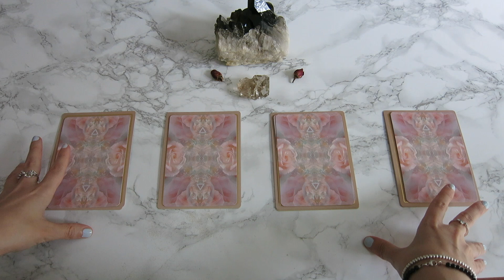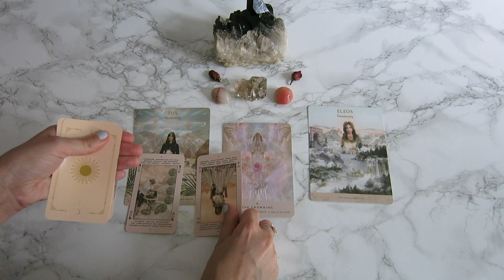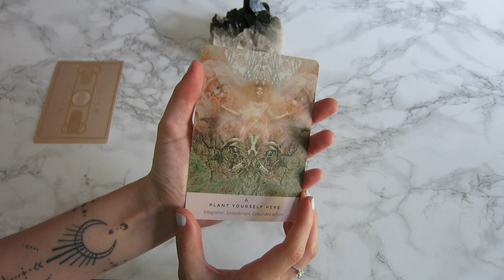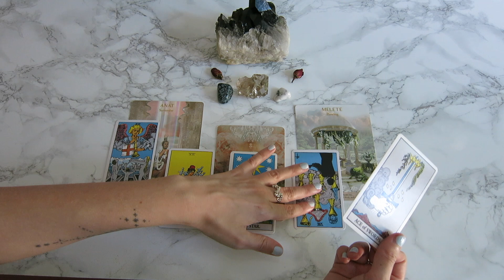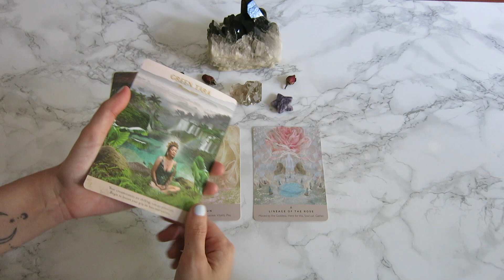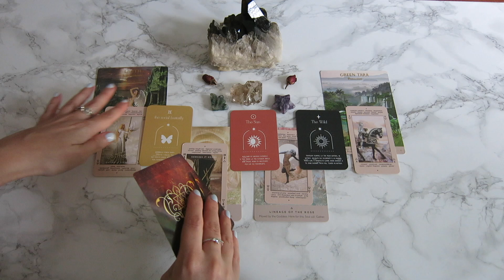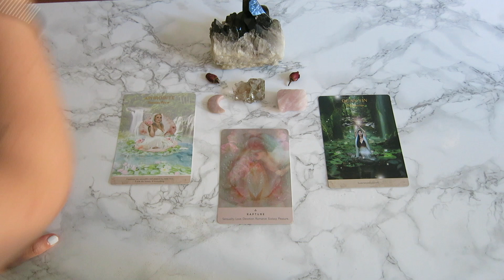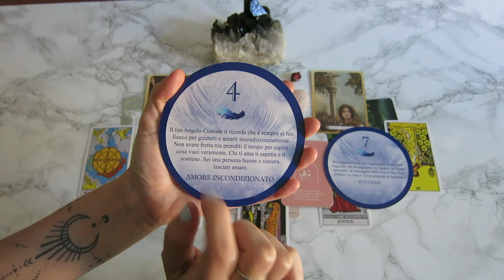La tua RINASCITA: previsione per i PROSSIMI 3 MESI | LETTURA TAROCCHI e CARTE ORACOLO 🪶🌞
Ascolta il messaggio delle carte e dei tarocchi per la tua rinascita e crescita personale per i prossimi 3 mesi. Usa l’intuito e scegli il mazzo che preferisci.

MAZZI USATI
The Rose Oracle
Oracolo dei Numeri Angelici
Carte Tarocchi Rider Waite in italiano
Carte Oracolo Heal Yourself
Carte Tarocchi Lucid Dreams

INDICE
0:00 Come Funziona la Lettura Interattiva
2:41 Mazzo 1
20:25 Mazzo 2
38:15 Mazzo 3
56:25 Mazzo 4

*SCARICA IL KIT MISTICO GRATUITO*

👩🏻 Chi sono?
Ciao, io sono la Cate, Ariete asc Leo con luna in Cap e sono un’imprenditrice mistica. Ho creato Rising Wild, la prima risorsa italiana di lifestyle mistico dove ti aiuto a rinascere con le tue forze usando strumenti magici come:
☽ l'astrologia e le lune mensili,
☽ la manifestazione, la divinazione
☽ il rewilding e la connessione con la natura

✨ DI COSA PARLEREMO:
Astrologia - Divinazione - Lune Piene - Lune Nuove - Self-Love - Benessere Interiore - Crescita Personale - Crescita Spirituale - Spiritualità Moderna - Rewilding - Natura - Libri Mistici - Imprenditoria digitale - Business e Strategia Mistica

📢 A CHI MI RIVOLGO:
A tutti coloro che si sentono pronti a lavorare su se stessi per stare meglio e creare la loro vita dei sogni. A chi ha intrapreso il proprio risveglio spirituale o lo sta per fare. A chi sogna ma si blocca da solo, io ti accompagno nel tuo viaggio di rinascita per diventare la tua versione più elevata e magica. Conosci te stesso e conoscerai il mondo.

Dichiarazione di non responsabilità Caterina è un partecipante al Programma di affiliazione di Amazon Services LLC, un programma pubblicitario di affiliazione progettato per fornire ai siti un mezzo per guadagnare commissioni pubblicitarie facendo pubblicità e collegandosi a